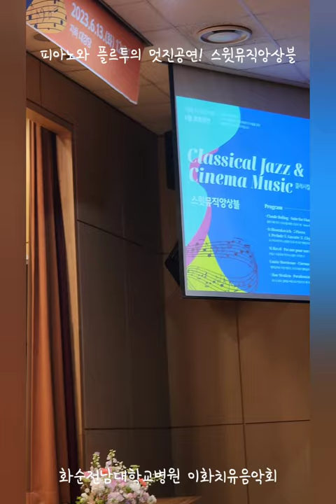플루트와 피아노의 선율 '센티멘탈'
이화치유음악회 6월초청공연
스윗뮤직앙상블 이 선보인 플루트와 피아노의 연주